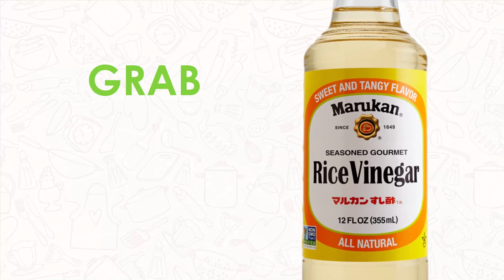Maru-Cobb Salad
Love Cobb Salad? Try this unique twist on the traditional recipe with this “Maru-Cobb Salad” from our friend Chef Austin Yancey. It’s Marulicious!